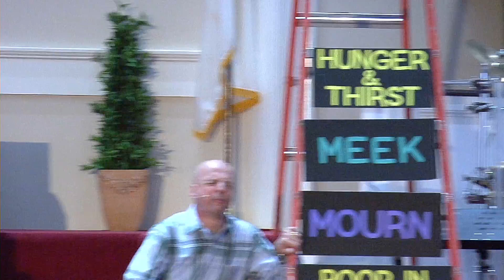ICC - Pastor Ronald Squibb "Transformed Appetites"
ICC International Christian Center -  February 12, 2017
1501 Richmond Ave. Staten Island, New York 10314
Rev. Ronald Squibb - Lead Pastor
"One Church Multiple Locations"
"Reaching The City, Touching The World"